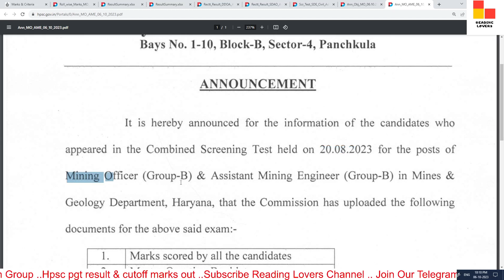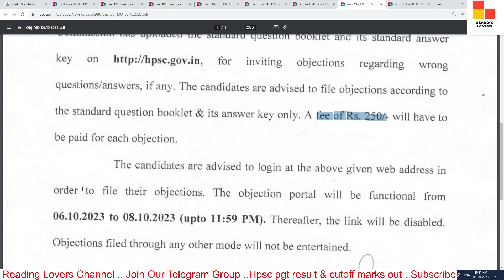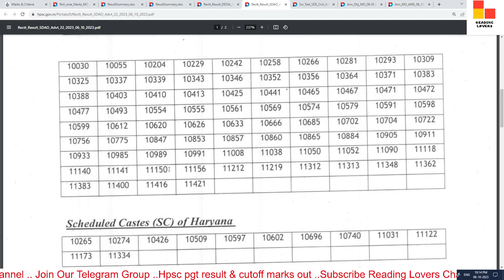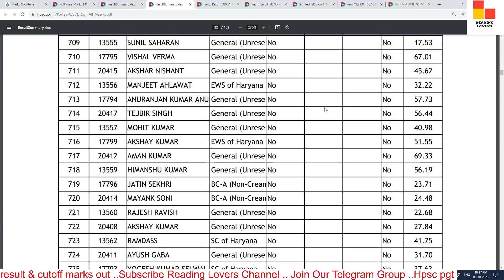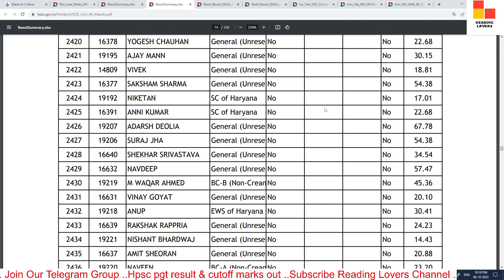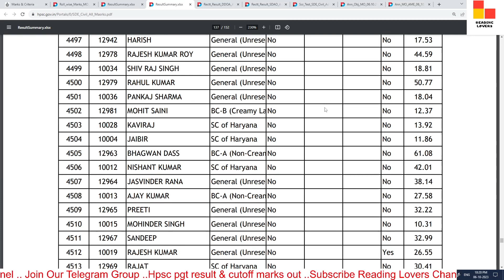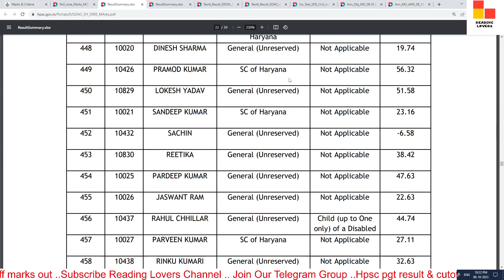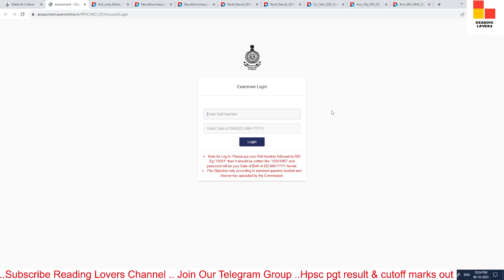Hpsc Sub Divisional Engineer (Civil) Result & Cutoff marks 2023 / Sub-Divisional Engineer (Civil)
In this video, we'll discuss the  Hpsc Screening Test Result for the posts of Sub-Divisional Engineer (Civil) Group-B in Development & Panchayat Department, Advt No. 29/2022

TAGS.

hssc latest news today,
haryana hpsc latest news
hpsc latest updates 2023,
hpsc news
hpsc assistant professor vacancy latest news,
hssc latest news
hpsc latest news,
hpsc
haryana latest news
reading lovers
grammr by anu mam
hpsc group a vacancy
hpsc assistant professor vacancy 2022,